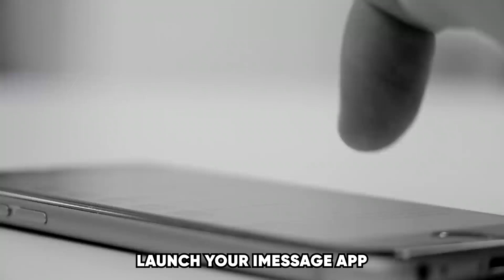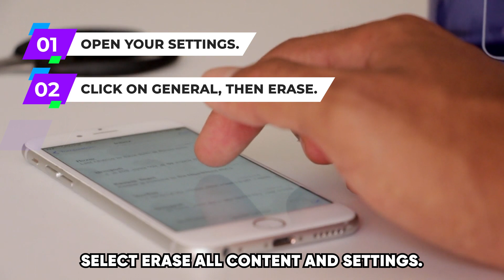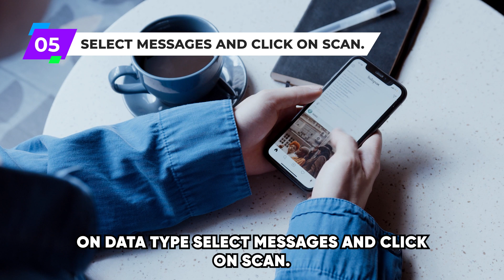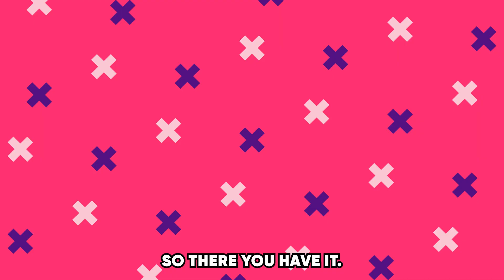How To Check iMessage History (How To View Or See iMessage History)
How To Check iMessage History (How To View Or See iMessage History). In this video tutorial I will show you how to check iMessage history.

Via the iMessage app:

• Launch your iMessage app.
• In the middle of your screen, drag your fingers downward to reveal the hidden iMessage search bar.
• A search bar will appear at the top of your screen.
• Key in the name of the conversation you're looking for. Alternatively, you can type in the keywords of the message you're interested in or the name of the contact person whose chat you want to find.
• Search results will appear on your screen.
• Select the message to open it and confirm whether it's the conversation you are looking for.

You should note that this method only reveals the existing messages. For deleted messages on your history, you must use a third-party app.

iCloud backup:
This method works if your chats are backed up in your iCloud account. You might lose some data on your iPhone through this method. Therefore, you should back up important data in a different location before proceeding with this method. To access iMessage history on iCloud backup, do this;
• Open your settings.
• Click on general, then erase.
• Select erase all content and settings.
• Go to Apps and Data.
• Tap on restore from iCloud backup.
• Login to your iCloud account.
• Choose the backup containing your desired iMessage history.
• Start the restoration process, and when done, you will access all the messages from your iMessage history.

iTunes backup:

You must have backed up your messages to access them with this method. What you should know about this method is that it overwrites your existing data.
• On your Mac or PC, launch iTunes.
• Connect your iPhone to your Mac using a lighting cable.
• Tap on restore backup and select one that contains the messages you want to access.
To prevent overwriting the data on your iPhone using this method, you can use the iFindit app. Do this;
• Download the iFindit app if you don't have it.
• While your iPhone is connected, open the iFindit app.
• Tap on Recover from iTunes from the menu.
• Select the backup you created before message deletion and tap next.
• On data type, select messages and click on scan.
• Choose the specific messages you want to check and tap recover.
• A prompt notification will appear, requiring you to enter the location you want your messages restored.
• Once the restoration is done, you will find your messages in your chosen location.